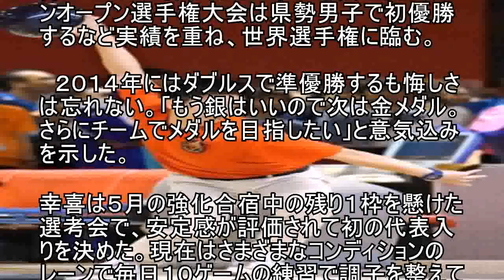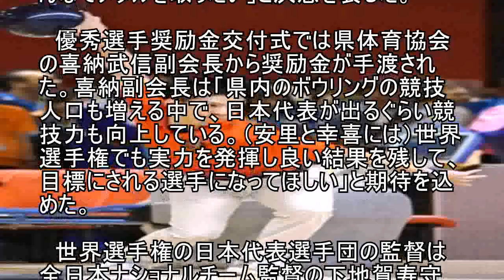スポーツ 安里、幸喜「メダル取る」 世界ボウル２４日開幕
２４日から１２月４日までアメリカのラスベガスで開催される世界ボウリング選手権大会２０１７男女大会に安里秀策（沖縄県北中城村出身、和歌山グランドボウル）と幸喜将太（うるま市出身、エナジックインターナショナル）が日本代表に選ばれている。安里は大学１年生時に出場したユース大会を含め世界選手権は４度目、幸喜にとっては初の大舞台となる。１３日、那覇市の県体協スポーツ会館で両選手への優秀選手奨励金交付式が行われ、出席した安里と幸喜は「チームみんなでメダルを取りたい」と世界での活躍へ力を込めた。 安里は昨年のアジア選手権チーム戦で日本の金メダル獲得に貢献するなど国際大会でも結果を残した。今年１０月の愛媛国体は県勢成年男女を通じて初めての優勝を飾り、今月２～５日に行われた日本一を決めるジャパンオープン選手権大会は県勢男子で初優勝するなど実績を重ね、世界選手権に臨む。

　２０１４年にはダブルスで準優勝するも悔しさは忘れない。「もう銀はいいので次は金メダル。さらにチームでメダルを目指したい」と意気込みを示した。 幸喜は５月の強化合宿中の残り１枠を懸けた選考会で、安定感が評価されて初の代表入りを決めた。現在はさまざまなコンディションのレーンで毎日１０ゲームの練習で調子を整えている。世界選手権には動画で見た選手や憧れの選手が出場する。強豪のアメリカや韓国も待ち受ける。幸喜は「出場する種目でメダルを目指し、特に日本が強いチーム戦では、みんなでメダルを取りたい」と決意を表した。

　優秀選手奨励金交付式では県体育協会の喜納武信副会長から奨励金が手渡された。喜納副会長は「県内のボウリングの競技人口も増える中で、日本代表が出るぐらい競技力も向上している。（安里と幸喜には）世界選手権でも実力を発揮し良い結果を残して、目標にされる選手になってほしい」と期待を込めた。

　世界選手権の日本代表選手団の監督は全日本ナショナルチーム監督の下地賀寿守（エナジックボウル美浜社長）が務める。同選手権はシングルス、ダブルス、トリオ、チーム、マスターズなどで争われ、公式練習の調子などを見て、各種目の出場選手が決ま